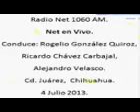15 Net en Vivo; Radio Net 1060am, 4 de Julio de 2013